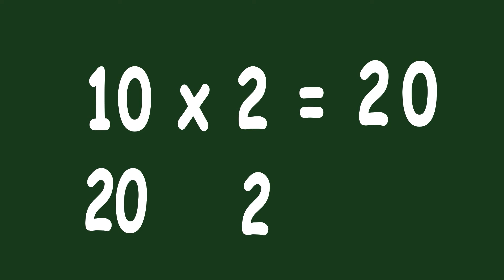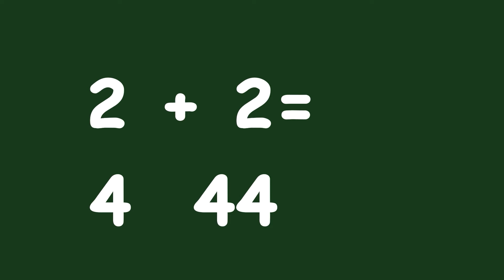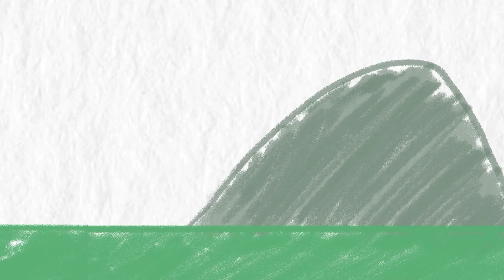BLUEY Full Episode 💙 l Bluey does morning exercises with papa ❤️